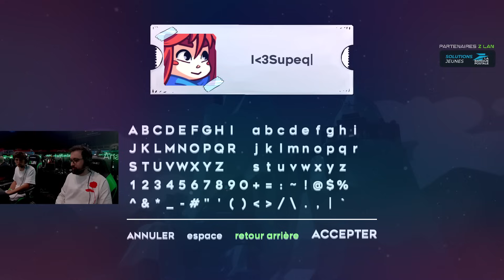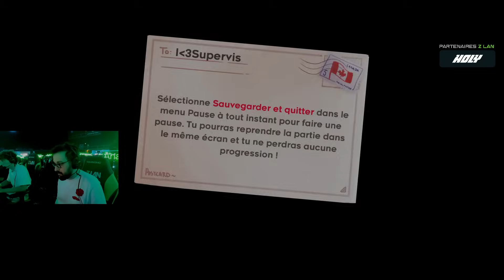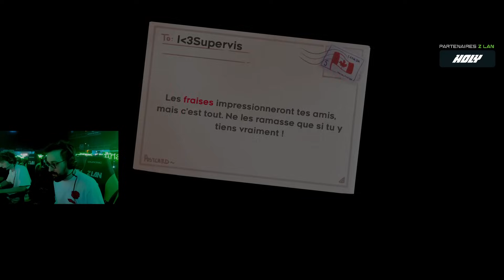C'est le moment pour tout donner - Celeste - Zlan 2024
Zlan 2024 - Live (10/05/2024)